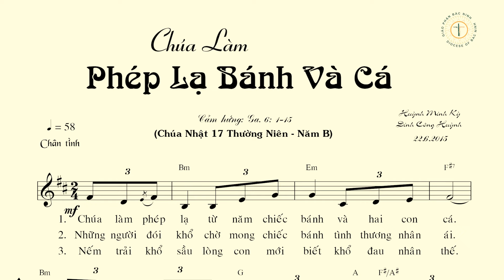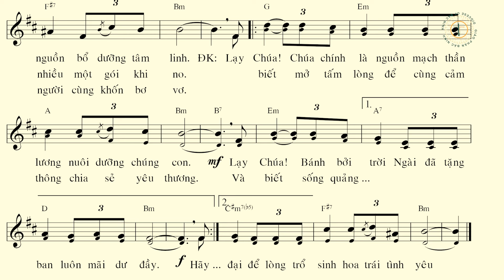Chúa làm phép lạ bánh và cá | St: Huỳnh Kỳ - Đinh Huỳnh | Tb: Vương Duy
Ca Hiệp Lễ Chúa nhật XVII Thường niên năm B
Chương trình Đồng hành với ca trưởng do Ban Thánh nhạc giáo phận Bắc Ninh khởi xướng, nhằm giúp quý ca trưởng phục vụ hữu hiệu hơn trong việc thực hiện hát cộng đồng trong Thánh lễ.